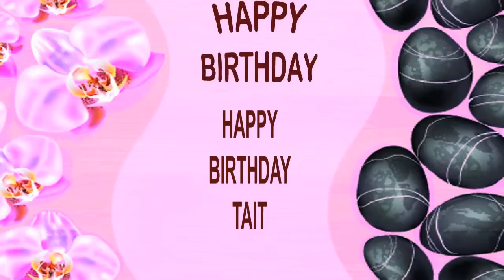Tait SPA - Happy Birthday